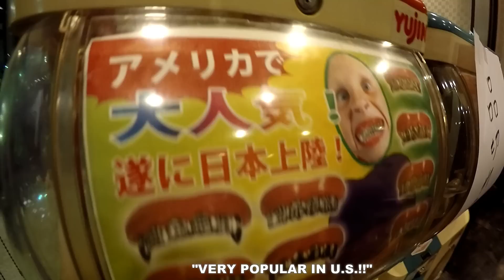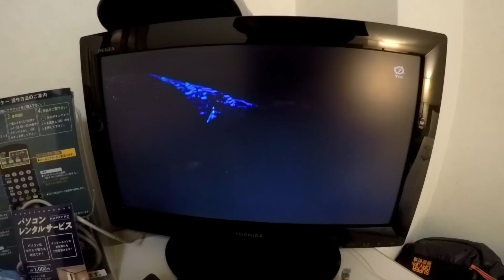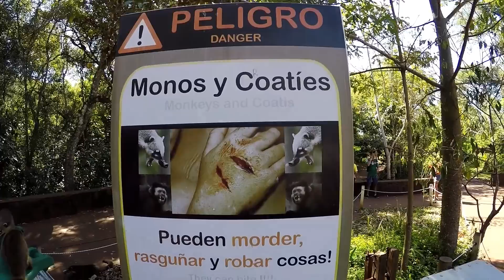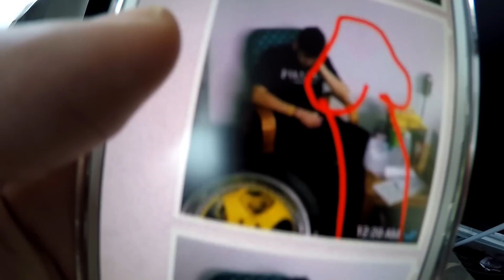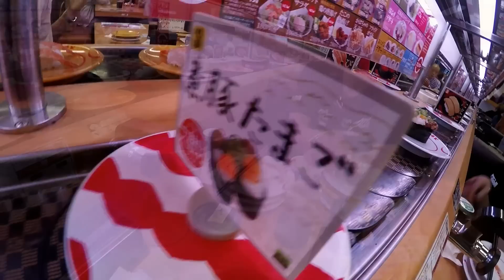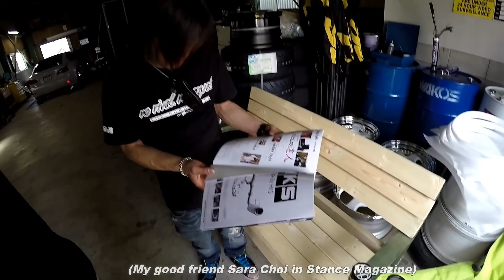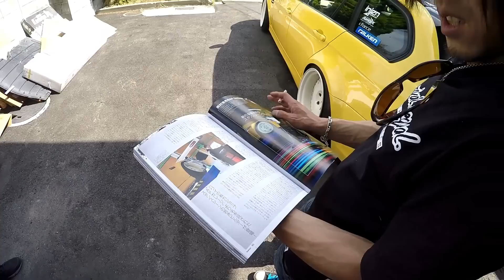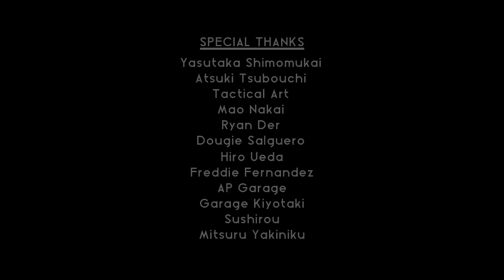The Chronicles Vlog #7 (Part 2): Life in Osaka Ft. 9010design, AP Garage, and Garage Kiyotaki...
The Chronicles Vlog #7 is a series of videos documenting my journey back to Japan in preparation for the annual Wekfest Japan event. I was asked to return to Japan a few days earlier than I had originally scheduled to help out the guys over at Tactical Art. They were finishing up some cars and preparing for the event and it was important that I be there early to help. I decided to document the entire thing so that you can see what goes on prior to WFJP as well as after. This is essentially every day life in Japan as we prepared for the big event.

We were just settling into our trip in Part 1, but Part 2 picks up with some more adventures in Osaka. Though there was much to be done still in preparation for Wekfest Japan, we still managed to find some time to stop by some local shops in the Osaka area. Yasu wanted to make sure we made the most of our trip so he brought us to some cool spots to see car shit before getting back to work at Tactical Art. As always, our food adventures coincide with our car adventures so there is food involved. We also check in with Ryan Der to see how his trip in Brazil and Argentina are going...

The beauty of these videos is that they are completely free and you are not forced to watch them. If you do not like what you see, simply close the window and move along with your life. No one is forcing you to watch them. Thanks.

For those who do enjoy them, I appreciate the support.

StickyDilJoe (@stickydiljoe)
Dougie Salguero (@phaze2dougie_frezh)
Yasutaka Shimomukai (@phaze2_yasu)
Mao Nakai (@phaze2_mao)